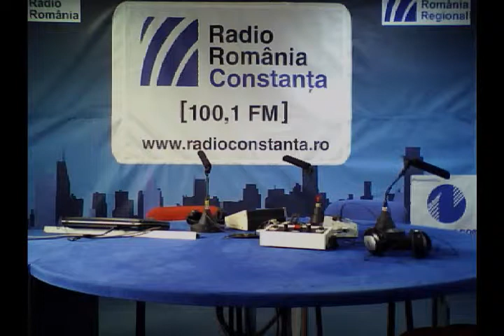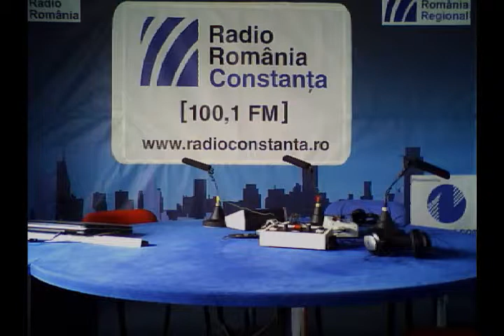26 ianuarie 2013: Exclusiv muzical cu Razvan Petre. Invitat: Lucian Colareza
26 ianuarie 2013: Exclusiv muzical cu Razvan Petre. Invitat: Lucian Colareza